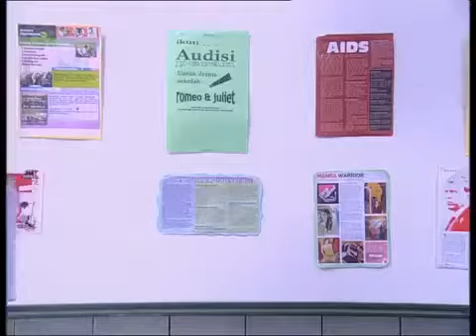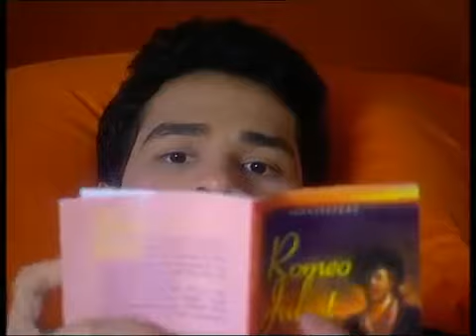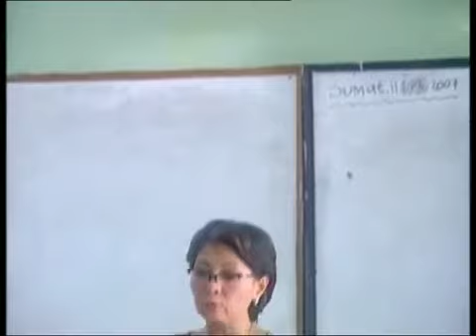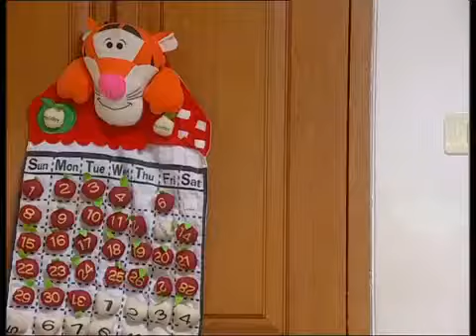FTV SCTV Terbaru 2017 - Jadikan Aku Pacarmu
Jadikan Aku Pacarmu